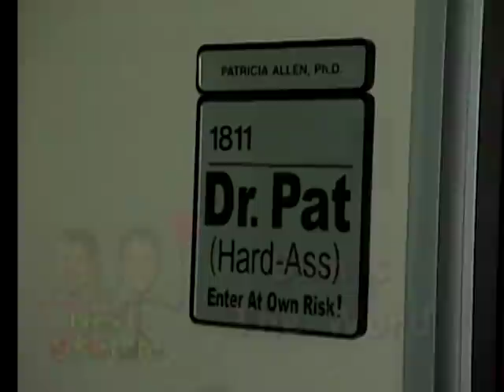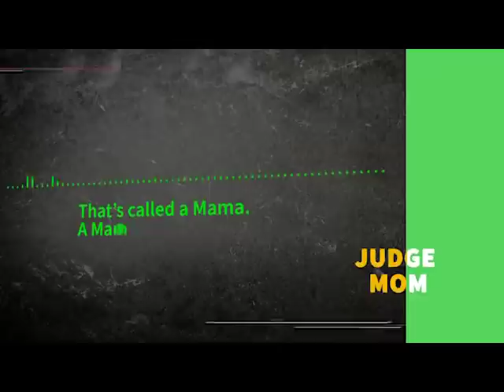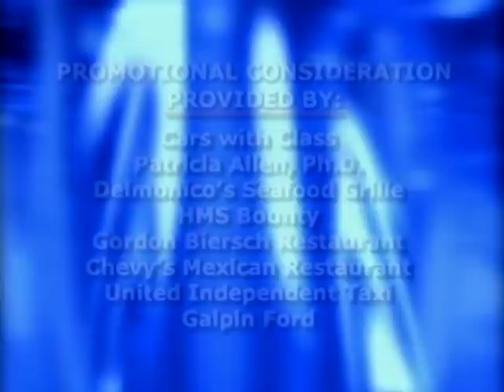Eskimo Kisses ❄️💋 Blind Date Full Episode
"If I met the right guy I'd be dancing on tables"

More on  @Nosey  and